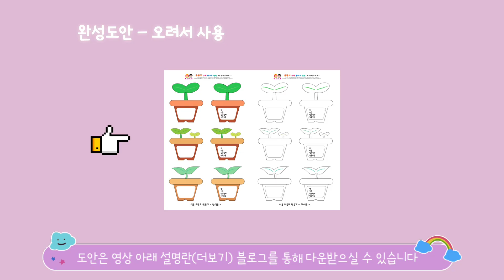[무료도안]식물이름표만들기ㅣ화분푯말만들기ㅣ식목일미술활동ㅣ초간단화분이름표만들기ㅣCreate a plant name tagㅣ이름표만들기ㅣ식목일만들기ㅣ식목일화분팻말만들기ㅣ화분푯말만들기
식목일 뿐만아니라 언제든 사용할 수 있는 식물(화분) 푯말(이름표) 입니다
색칠을하여 아이가 직접 만들면 더욱 의미가 있을 것 같아요 ^^

색칠을 하여 만드는 [채색용)] 도안과
 채색이 필요없는 [완성용]도안
2가지로 준비했습니다
원하는것으로 선택해서 만들어보세요 !

(도안은  - "색칠용"  ,"완성용" 이 있습니다 )

"도안"에는  비밀번호가 걸려있습니다
▬(비밀번호는4545 입니다  ) ▬

위의 링크에 들어가시면 도안을 무료로 다운받으실 수 있어요!

If you go to the link above, you can download the design for free!

도안 사용 시 댓글을 남겨주시고 출처, 링크를 적어주세요^^

[sound effect & bgm]
- sound effect
Twin Musicom의 Puppy Love (Sting)에는 크리에이티브 커먼즈 저작자 표시
4.0 라이선스가 적용됩니다.